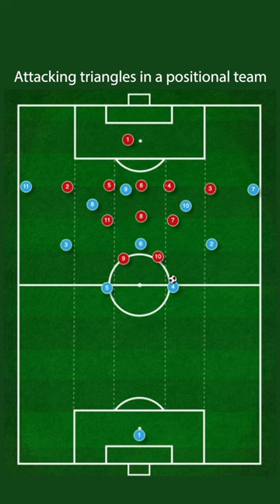Wide defensive triangles!